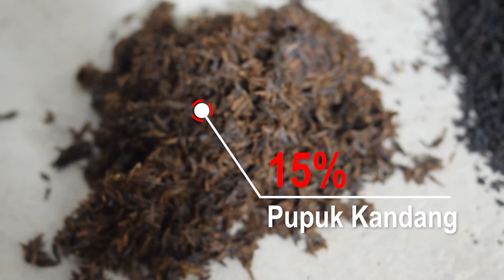Menanam kaktus dari paket toko online (Plus menyiapkan media tanam )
Video Ke#3 Cara menanam kaktus dari pembelian online

Kali ini kita akan memberikan tutorial cara menanam paket kaktus yang dibeli secara online disalah satu toko online dari lembang bandung,.

Tonton video menarik lainnya dari admin disini :
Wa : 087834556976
Tuliskan dikomentar yang memiliki ide untuk video selanjutnya,.

Copyright @2020 - By Eco Green Channel Production